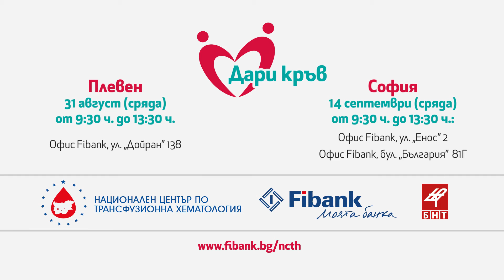Дарителска кампания за кръводаряване - Митко Кърнев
Fibank (Първа инвестиционна банка) и Българската национална телевизия (БНТ) подкрепят инициативата на  „Националният център по трансфузионна хематология”   (НЦТХ) за безвъзмездно и доброволно кръводаряване.
Целта на кампанията е не само да подпомогне дейността на НЦТХ, но и да се популяризира актът на доброволно кръводаряване, който е жизненоважен, за да бъдат спасени хиляди човешки животи.
Инициативата вече е подкрепена и от редица известни личности, сред които: носителят на Световната купа в паралелните дисциплини по сноуборд за сезон 2015/2016 Радослав Янков, най-добрата българска сноубордистка Александра Жекова, председателя на Съюза на артистите в България – г-н Христо Мутафчиев, рок китаристът Митко Кърнев от D2, топготвачът Ути Бъчваров, поп певецът Любо Киров и водещите на „По света и у нас” – Аделина Радева и Спас Кьосев.